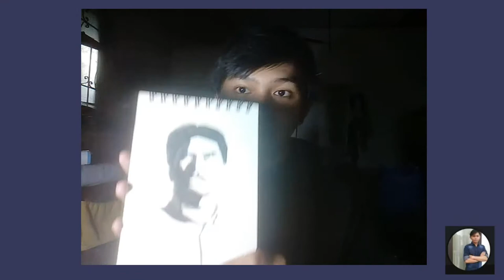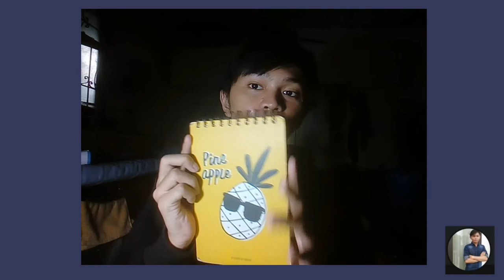Lourd de Veyra Portrait atbp. Art vlog #01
Engel Ygoña Art vlog #01
Free hand Artist